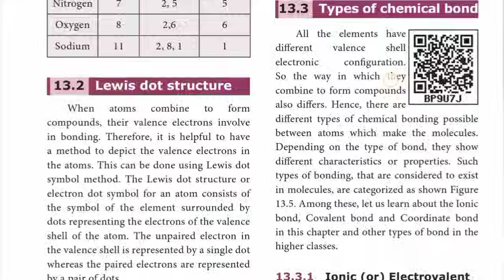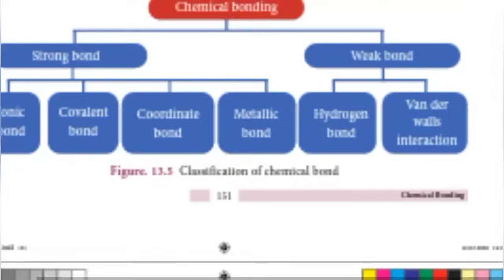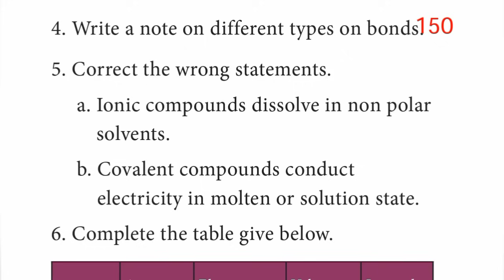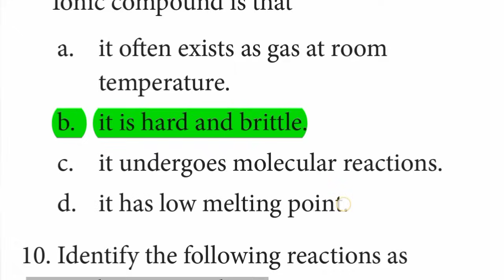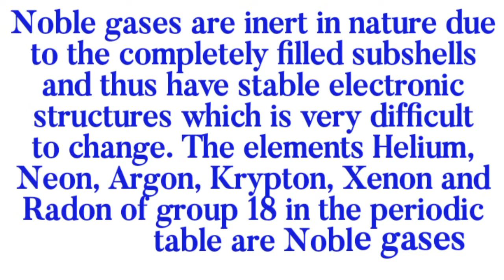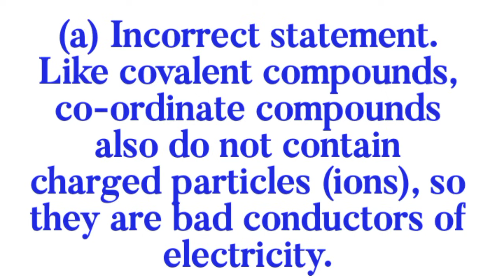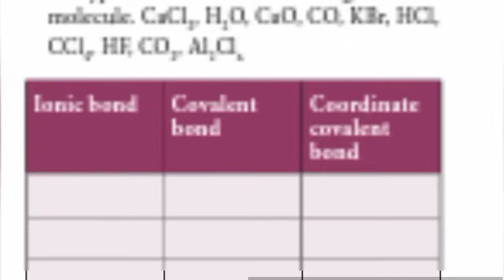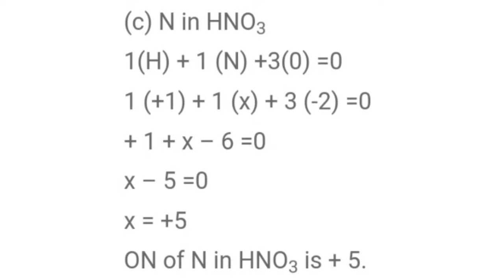9th Std - Science | Unit 13 - Chemical Bonding | Book Back Exercise